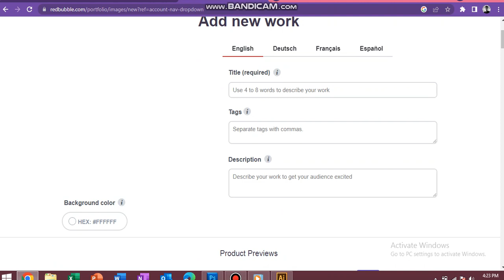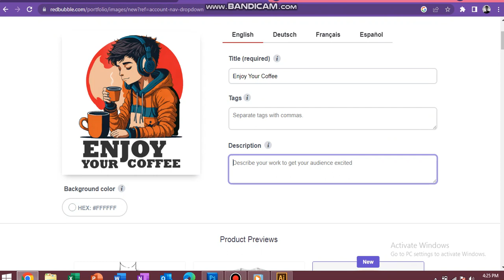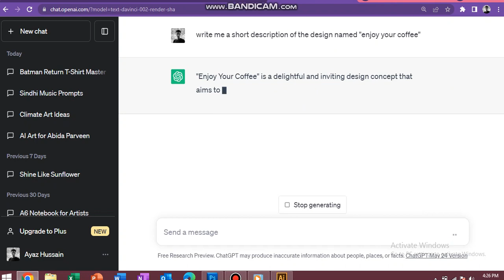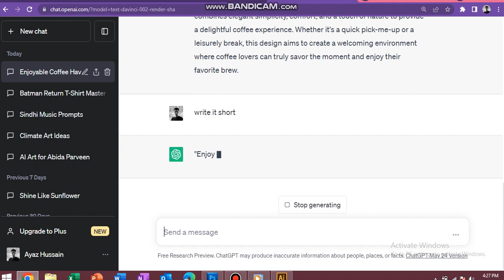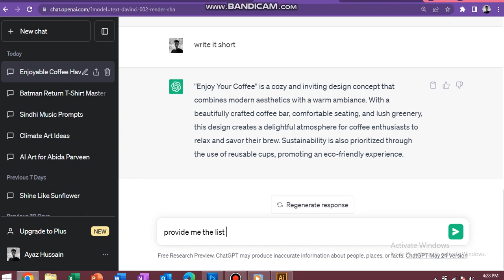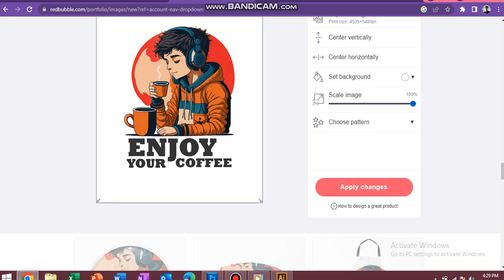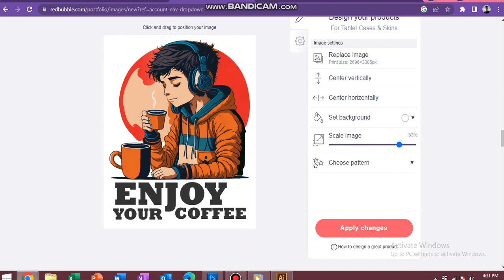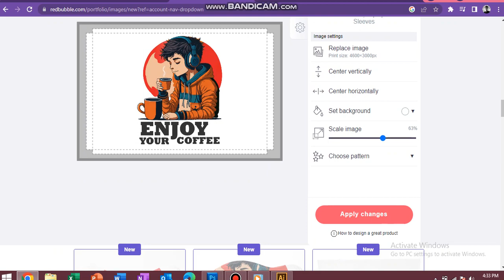how to sell your art on print on demand websites part 4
in this video i am telling you all about how you can make any design yours by changing some details with your creativity and re production with adobe illustrator and adobe photoshop